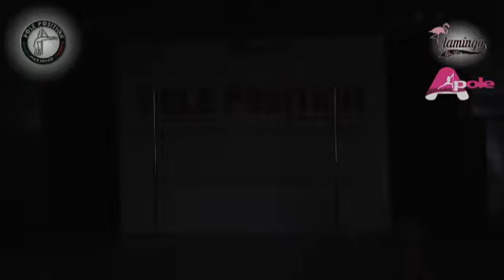I P D C 2018 AVANZATO U40 Anita Pellicciari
ITALIAN POLE DANCE CONTEST 6° EDITION

like the official fan page on facebook